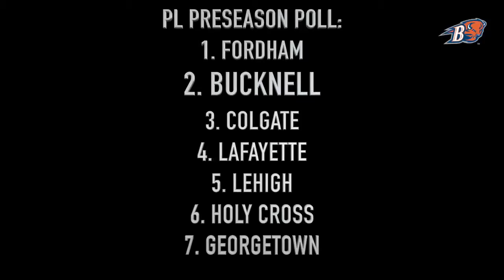Patriot League Football Media Day